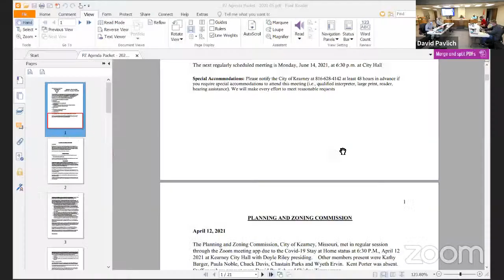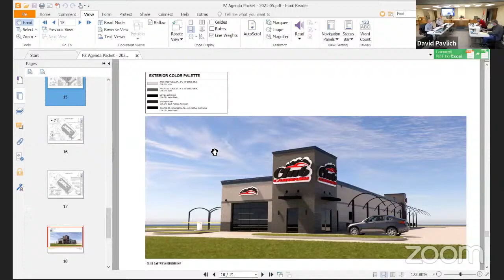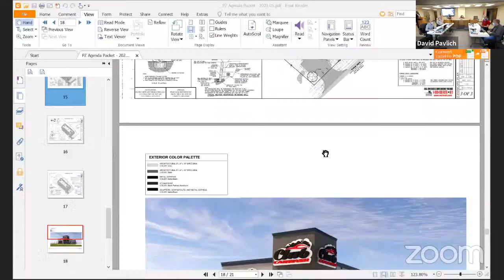Planning & Zoning 05/10/21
Planning & Zoning Meeting from 05/10/21